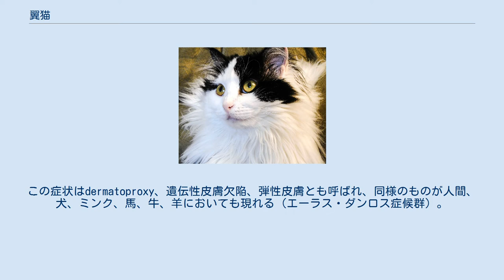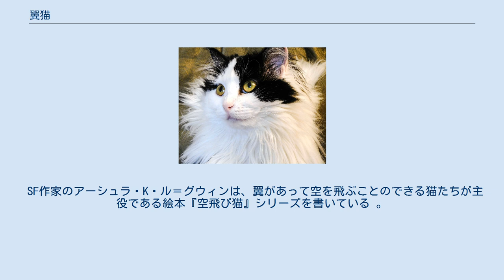翼猫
翼猫（つばさねこ）とは翼のようなものがついた猫である。
中国では「天使猫」とも呼ばれている。
未確認動物とされる場合があるが多くの写真・資料、研究結果がある。
 基本的に鳥のように空を飛ぶことはできない。
空を飛んだという話も存在するが写真などで確認された例はない。
 翼猫(イメージ) 猫に翼に見えるものが形成される理由として以下のようなものがある。
 皮膚、毛皮が固まったため 猫皮膚無力症（猫の皮膚病の一種）によるもの（詳しくは後述する） 奇形症候群によるもの（多指症のようなもの） 猫皮膚無力症は異常な弾力と伸張によって皮膚が変形してしまう病気である。
揺れ動く翼のようなものは肩や尻辺りに形成される。
この猫をなでると皮膚が裂け、伸びる原因となることがある。
筋肉繊維をとりこむことにより羽ばたく可能性はあるが、猫のそれは鳥のように羽ばたいて飛び立つことは不可能である。
 猫皮膚無力症はコラーゲン欠陥によりおこる。
コラーゲンは皮膚細胞をつなぎとめる効果があるたんぱく質である。
この症状はdermatoproxy、遺伝性皮膚欠陥、弾性皮膚とも呼ばれ、同様のものが人間、犬、ミンク、馬、牛、羊においても現れる（エーラス・ダンロス症候群）。
牛、羊のものはdermatosparaxisと呼ばれる。
馬の類似した症状はcollagen dysplasiaと呼ばれる。
皮膚は異常に壊れやすく、皮膚で出来た翼は怪我が原因で容易に裂けたり抜け落ちたりする。
この例として「モルフ」がある。
 翼を形成するような劣性染色体はシャム猫および関連種の猫に見られる。
 翼猫に似た生物はゲームなどのモンスター・マスコットとして登場している。
それら作品で登場する翼は実際の翼猫に見られない天使の羽を思わせるような鳥の羽に近いものが多く、妖精を思わす蝶の羽を持っているものもある。
また「コウモリ猫」と呼ばれるコウモリの翼をもった猫も存在する。
 SF作家のアーシュラ・K・ル＝グウィンは、翼があって空を飛ぶことのできる猫たちが主役である絵本『空飛び猫』シリーズを書いている 。